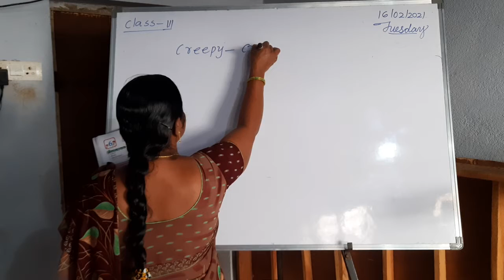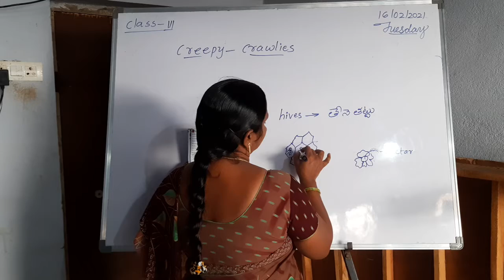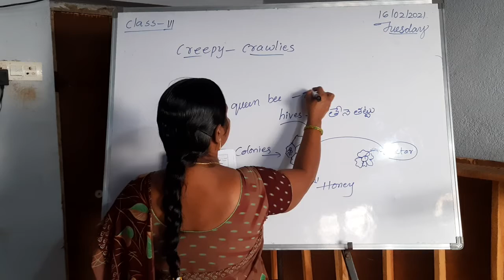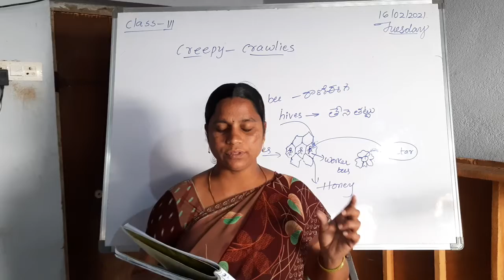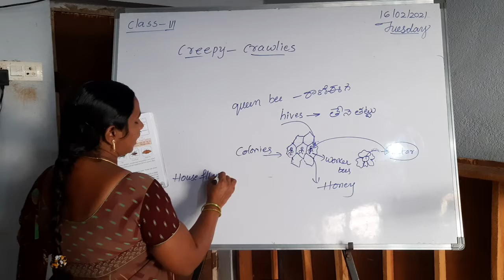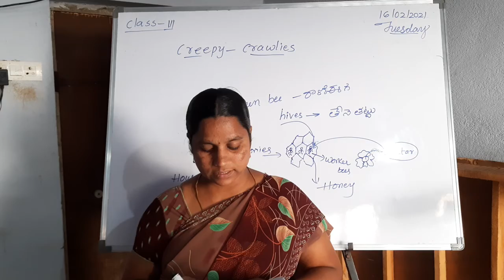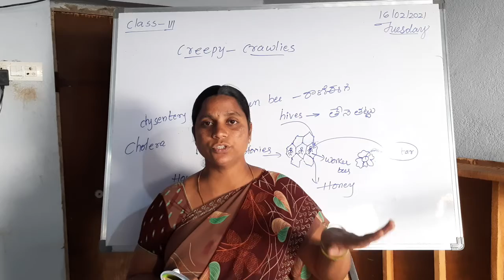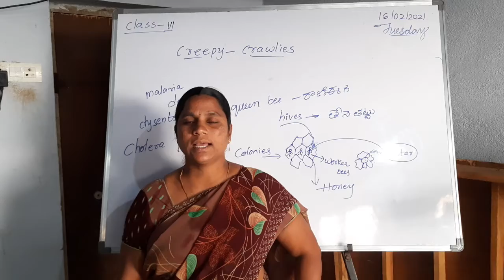3rd Cls Science